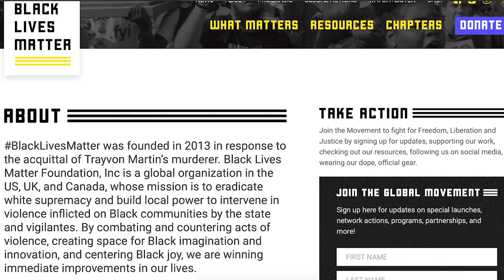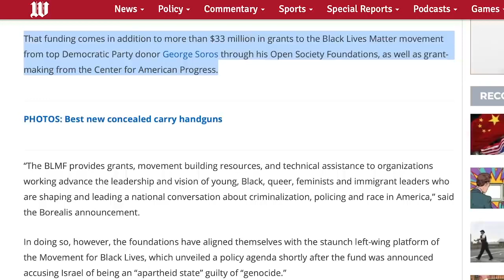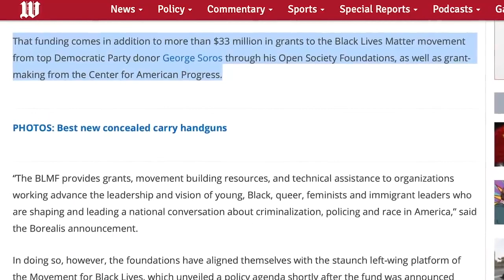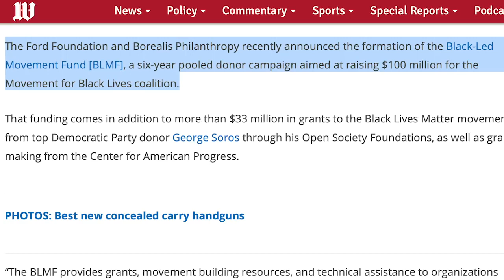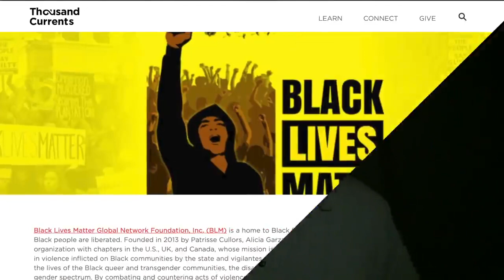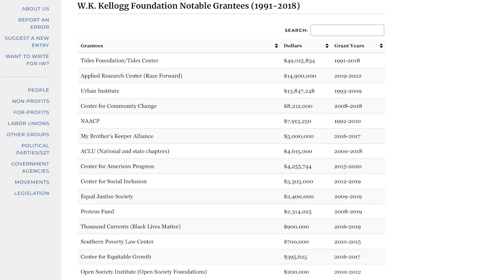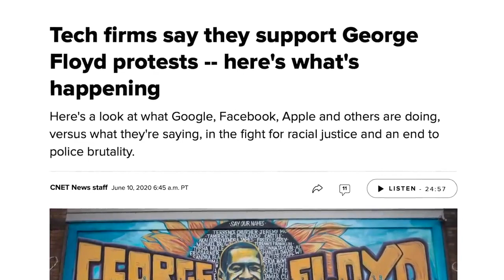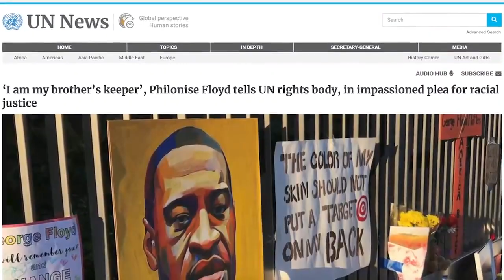Who Is Funding Black Lives Matter And Why The Answer May Shock You!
Much KUDOS to Spiro Skouras for his wonderful telling all video. Very shocking who is funding BLM. You would have no idea!!!

Here's the links to his research, but WOW, only one week after he uploaded this and at least 2-3 sites are down. Earlier this happened with another truther site as well. Today is 07-03-20 just so you know.

Black Lives Matter cashes in with $100 million from liberal foundations

Thousand Currents changed its name
from IDEX - International Development Exchange in 2016.

W. K. Kellogg Foundation
(the site is down now and this isn't the only truther site that has been going down today)

The W.K. Kellogg Foundation’s Radical Leftward Drift

Tech firms say they support George Floyd protests -- here's what's happening

Black Lives Matter Groups Push Grant Makers to Step Outside Their Comfort Zones

‘I am my brother’s keeper’, Philonise Floyd tells UN rights body, in impassioned plea for racial justice